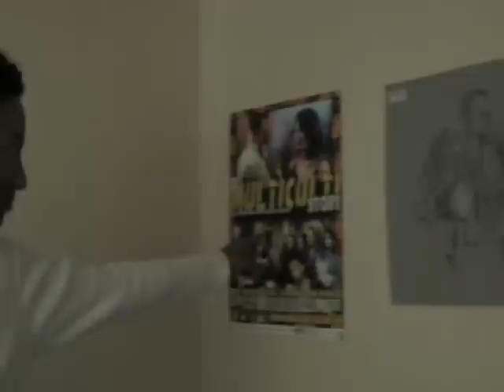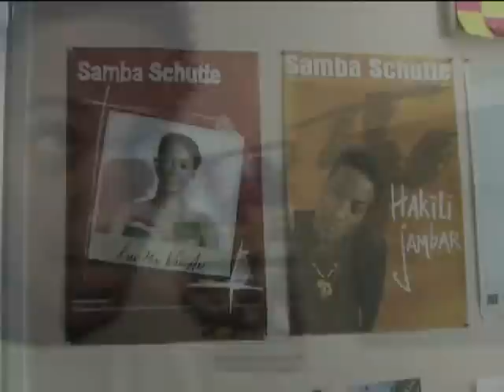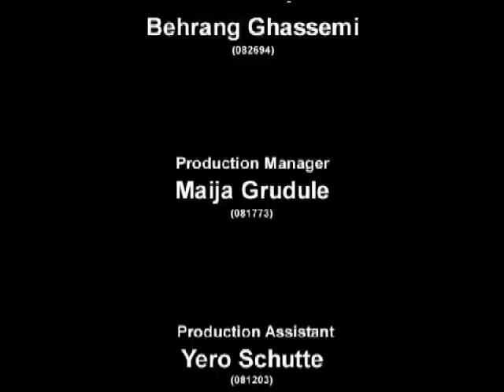Documentary Samba Schutte - Be The Star That You Are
NHTV IMEM AV3 Assignment. Made by Linda Birkmaier, Behrang Ghassemi, Maija Grudule, Simon Koekkoek, Glenn Mulleners and Yero Schutte.